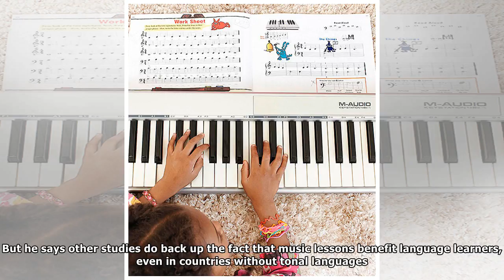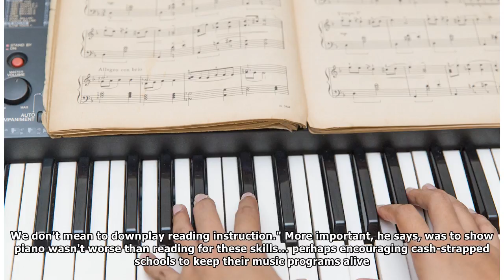Piano Lessons Tune Up Language Skills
Musicians are said to have better language skills. And scientific studies have backed that up. But it's not clear why that might be the case.  Now a study of 74 Chinese kindergartners suggests six mon...